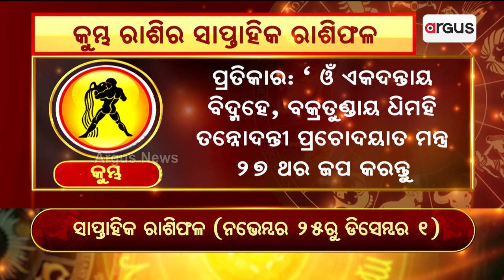Bhagya Bhabisyat | କୁମ୍ଭ ରାଶିର ସାପ୍ତାହିକ ରାଶିଫଳ